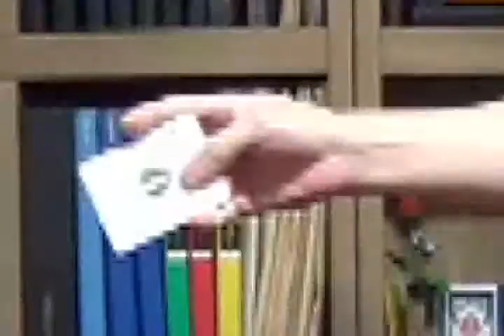Card Manipulation Intro